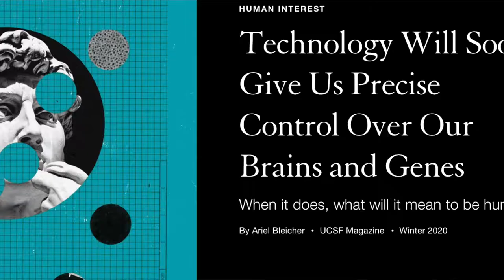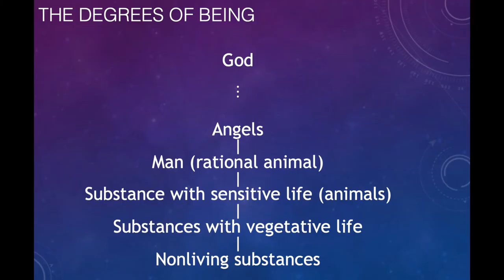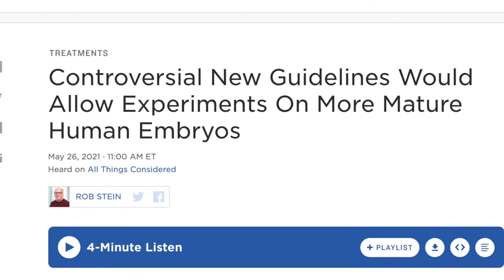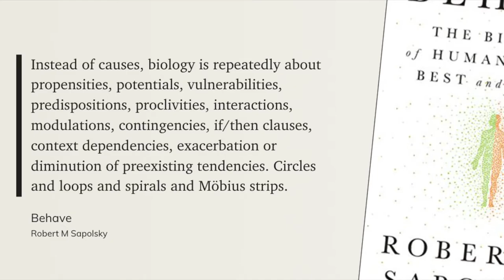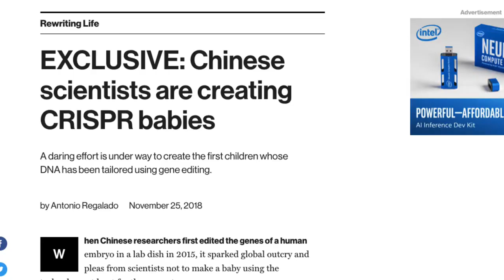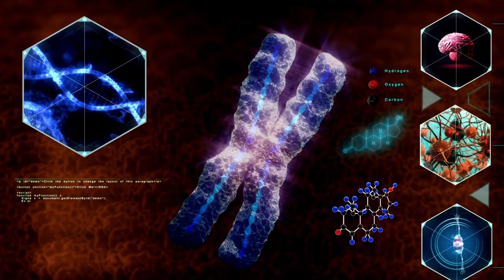BIO-ETHICS - Definition, Examples & Recommendations (3x) | Peter Joosten MSc.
Bio-ethics. What is the definition of bio-ethics? What are issues and examples, like research on embryo’s, artificial organs, and genetic modification? What are insights and lessons from a course on bio-ethics I did? Incl. 3 recommendations for applying bio-ethics.

Content:
0:00 Start
0:14 Who is Peter Joosten M.Sc.
0:53 My story
3:12 Overview
3:31 What is ethics?
3:51 Bio-ethics definition
4:16 Importance of bio-ethics
5:05 Clip from South Park: Cartman can’t curse
6:18 Course in bio-ethics in Rome, Italy
7:25 Subjects in the course
8:02 Lessons & Insights (3x)
8:06 Lesson 1: Religions are aware
8:43 Lesson 2: Disagreement about Angels
10:07 Lesson 3: People: pizza, beer & soccer
11:05 Issues & Examples (2x)
11:18 Example 1: Embryo’s
12:02 Example 2: Organoids
12:55 Caveat
13:46 My experience at the Biohack Academy
14:38 Recommendations (3x)
14:46 Recommendation 1: Awareness
15:48 Recommendation 2: Oversight
16:41 Recommendation 3: Ongoing debate
18:01 Summary
18:12 Back to my story
19:06 Leave a comment!
19:17 Want to know more?
19:33 Hire Peter Joosten M.Sc.
19:47 End

🎬 Other video's:
- The ethics of human enhancement
- What is technology-ethics

👨‍🏫 Shownotes:
Regina Apostolorum Pontifical University, Rome (Italy)
Biohack Academy, Waag Amsterdam (The Netherlands)